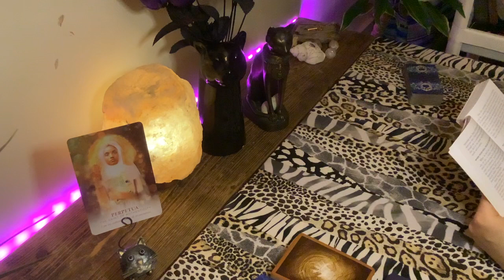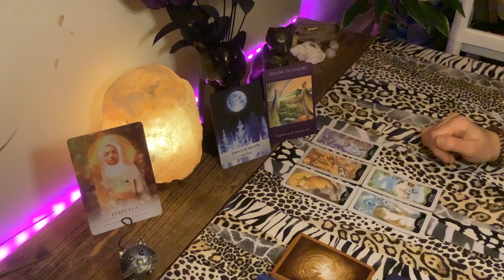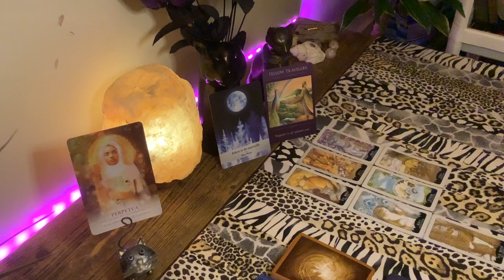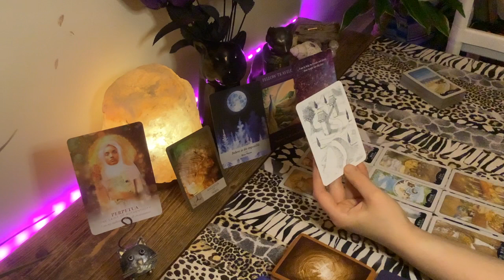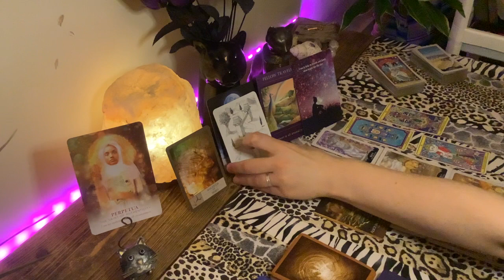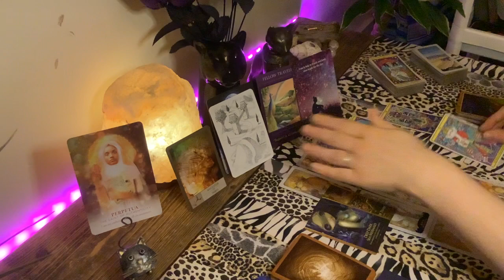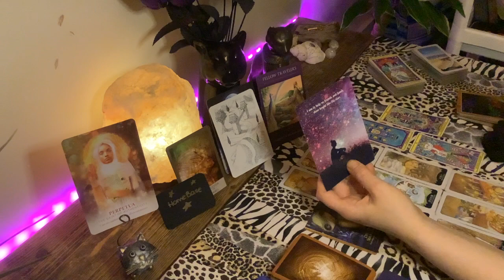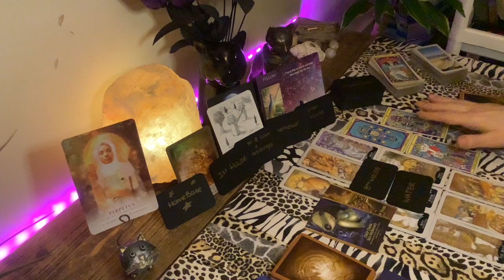AQUARIUS August Tarot ♒️ Your Authenticity is Powerful & It Will Get You Through This!!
♾️ CLEO RA SOVEREIGN TAROT

♾️ I am a psychic, Old Soul and teacher of Metaphysics & Sovereignty. I was named by Spirit - Cleo = GLORY & Ra = CREATOR

My name is encoded to mean the Glory of the Creator, I’m here on this timeline to serve the MOST HIGH GODHEAD & DIVINITY. Ra is a collective consciousness of non-physical beings who promote the Law of One and LOVE above all else.

My ancient Bloodline is mainly rooted in Northern India, North Africa/Spain and I am also Pagan & Romani blooded in this current incarnation.

♾️ Your Sovereign Self is Your REAL SELF… I encourage you to take FULL RESPONSIBILITY for Creating Your OWN REALITY - Only with full responsibility can one be in their FULL POWER!

🧭 You are ALWAYS responsible for your own decisions and life choices. YOU HAVE THE POWER OF FOCUS & FREEWILL.